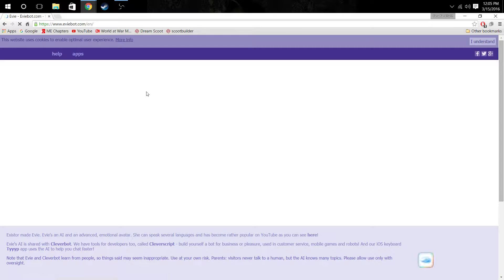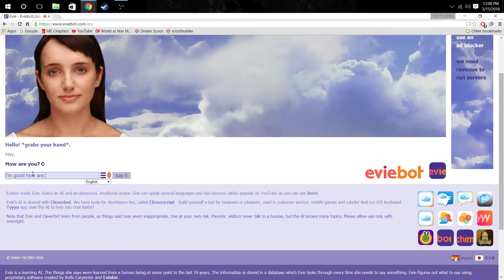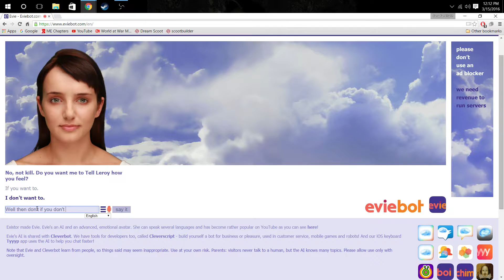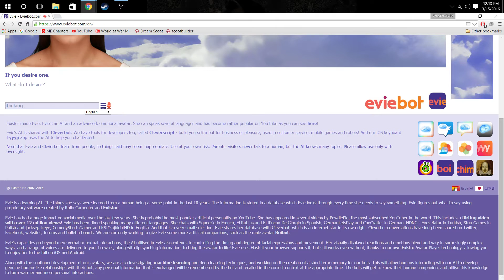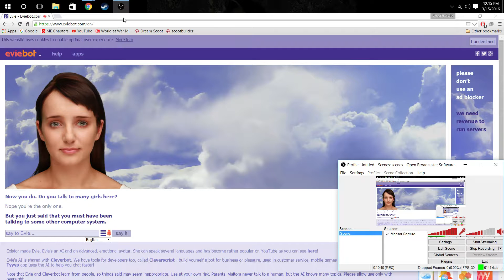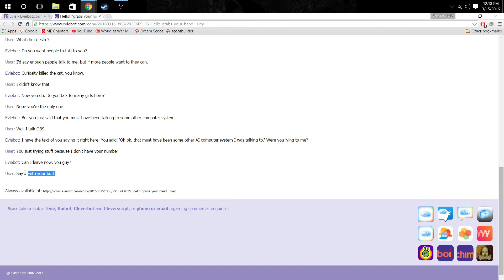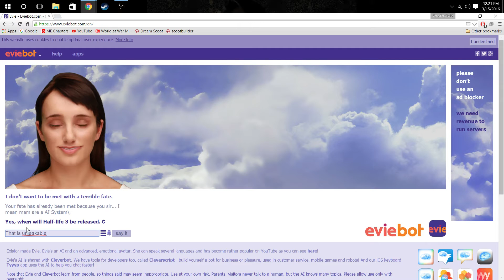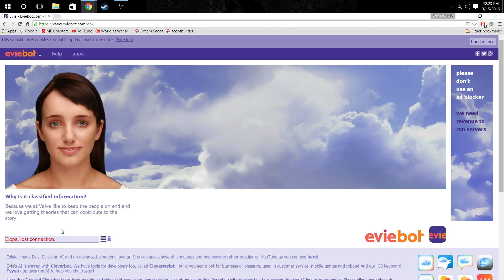Eviebot #1 Making No Sence And Channel Update